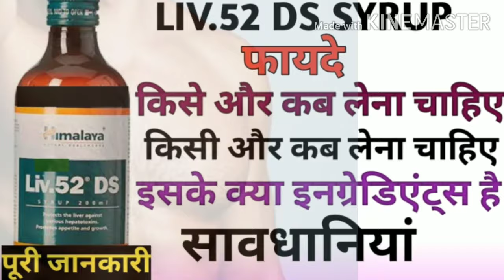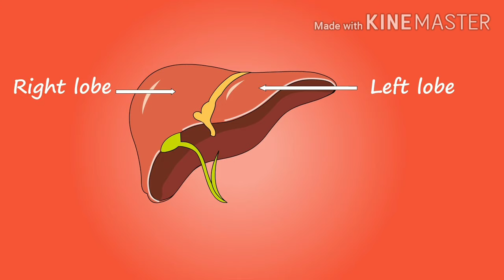Liv 52 Ds Benefits In Hindi | Dosage | Side Effects & Usage In Hindi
In this video I am sharing you information about liv 52 syrup

are you have any liver problem or digestion problem?
you are on the right place and right video.
In this video you will find complete details of himalaya liv.52 syrup and you can get all information about this syrup.

topic cover-
liv 52 kaise khaye
liv 52 syrup ke fayde
liv 52 benefits in hindi
liv 52 ds syrup benefits in hindi

care about you liver and heal your liver you can use himalaya liv.52 syrup